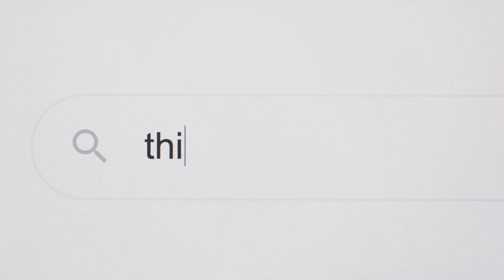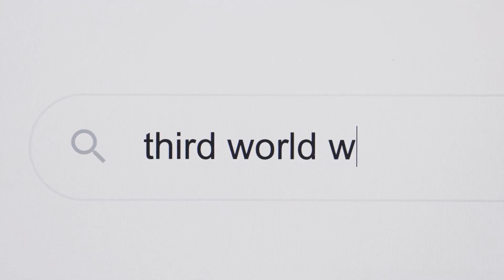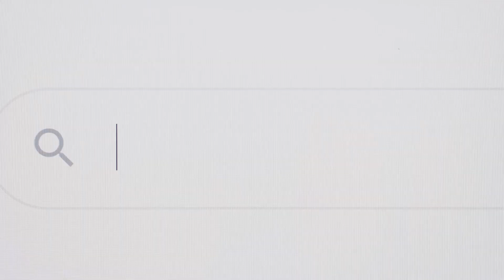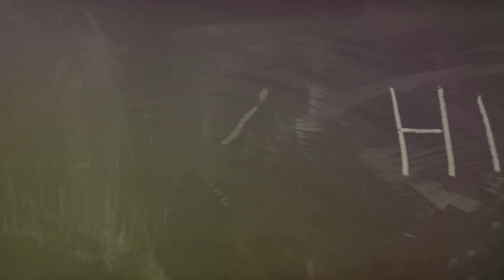World War III: A Knock on the Door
OUTLINE:

00:00:00 The War to End All Wars
00:01:52 A Dark Chapter
00:03:52 On the Brink?
00:05:48 The Echoes of the Past